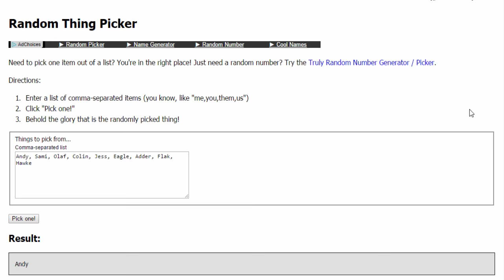Let's Play Advance Wars 2, Randomized War Room Challenge: Ridge Island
In this series I will be trying to aim for an S-rank on all the war room missions using a random CO every time.

If you enjoyed this, please consider leaving a like and a comment, it helps out the channel a lot.